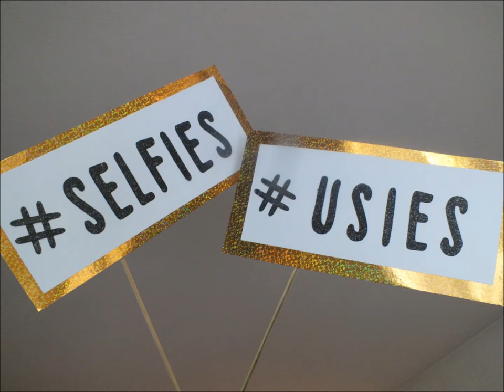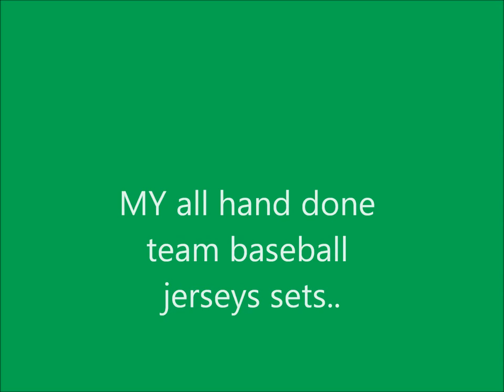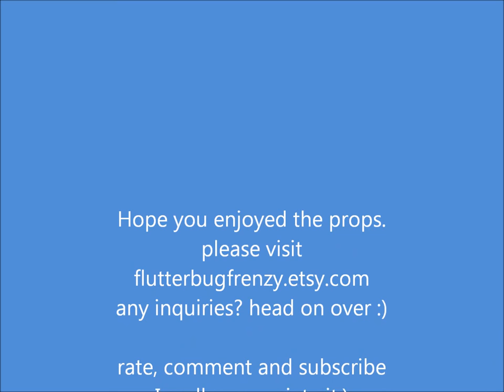PHOTO BOOTH PROPS : baseball themed, sesame street, super hero action words and other prop ideas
Photo booth props are the thing right now. I like to do props that you just cannot find anyplace else. I hope you enjoy this video, it may give you ideas for your next party. Toodles.